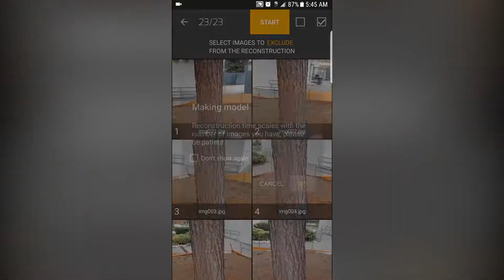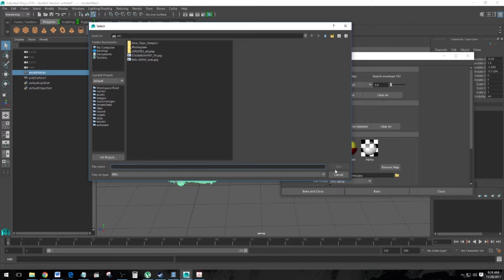scan3d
Post for Instagram/FaceBook/Youtube

Photogrammetry With the program Scan3d
Photogrammetry: is taking real world photos of an turning it into a 3d model using 3d modeling programs like Maya, Zbrush, Blender, and others.

One of our Student Workers Alan used a program on his phone called Scan3d to test and see how the program worked and was able to make a tree stump and make it look as realisticly as possible!!! if you would like to see the full video check it out on youtube! the Link to our youtube is down Below.